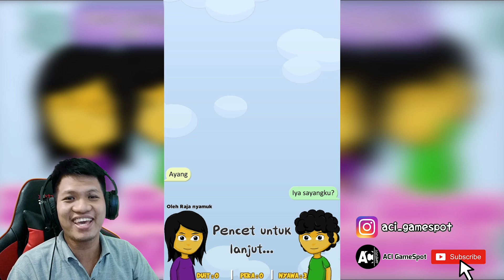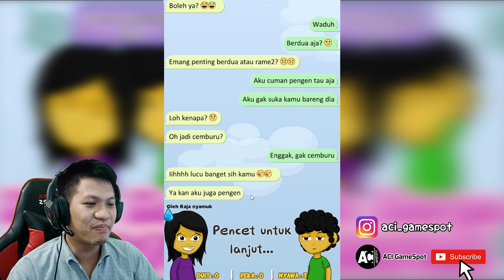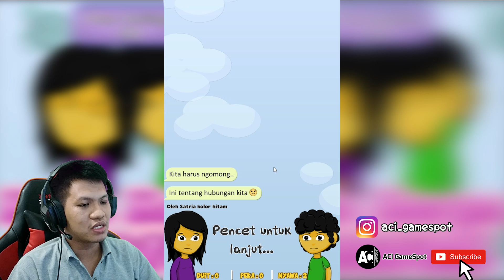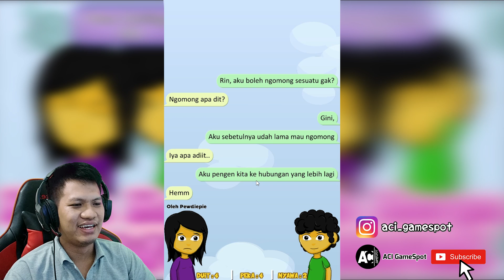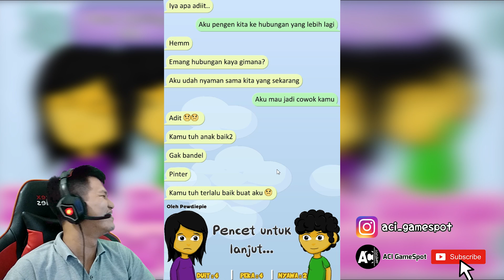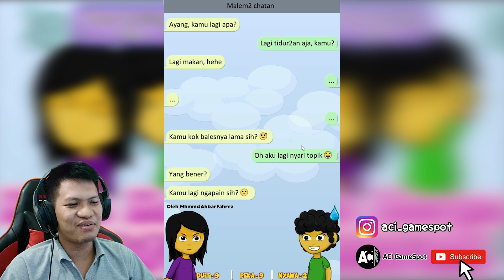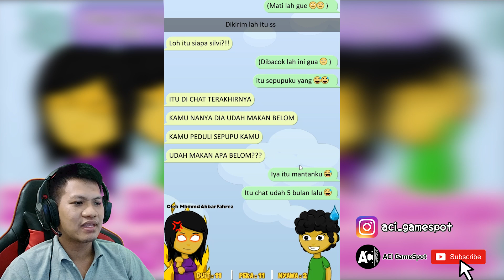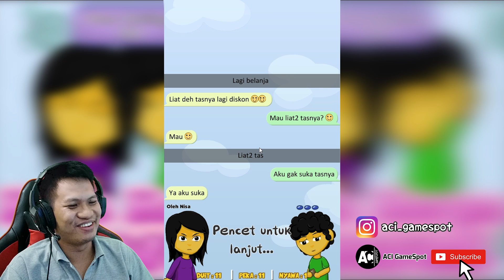"Fix Jomblo Kronis!!!" wkwk Kode Keras Cewek Part 1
Isi salah satu game horor yang paling horor wkwkw
ini game susah banget dan kayaknya kalau tanpa kunci jawaban bakal kecil kemungkinan dapet nilai 100 wkwk dan kalau dapet 100 pasti tuh cowok idaman para cewek wkwk

Maaf teman2 ini game nya belum support ultrawide 21:9 jadi masih menggunakan rasio lama 16:9

Salam Kenall ya Guyss :D